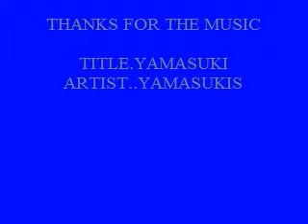Kung Fu Art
kung fu music